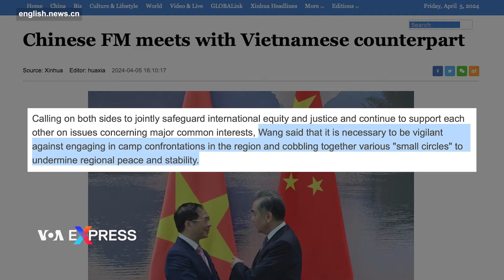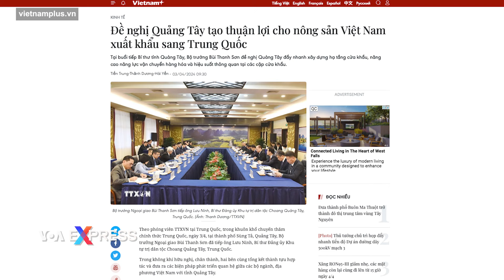Vương Nghị nhắn nhủ Bùi Thanh Sơn: ‘Đừng kết bè kéo cánh’ | VOA Tiếng Việt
Ngoại trưởng Trung Quốc Vương Nghị nói với người tương nhiệm Việt Nam Bùi Thanh Sơn là Việt Nam ‘cần cảnh giác trước việc tham gia bè cánh để chống đối nước khác trong khu vực’ nhân chuyến thăm hai ngày của ông Sơn đến Trung Quốc.

Hôm 4/4, ông Sơn gặp và hội đàm với ông Vương, vốn cũng là chủ nhiệm Văn phòng Ủy ban Công tác Đối ngoại của Đảng Cộng sản Trung Quốc, ở Khu tự trị Dân tộc Choang Quảng Tây tiếp giáp với Việt Nam, Thông tấn xã Việt Nam cho biết.

Nói với ông Sơn, ông Vương đã kêu gọi hai bên cùng bảo vệ công bằng và bình đẳng quốc tế, tiếp tục ủng hộ lẫn nhau trên những vấn đề lên quan đến lợi ích chủ chốt chung, bản tin của Tân Hoa Xã cho biết.

Ông Vương cũng được Tân Hoa Xã dẫn lời kêu gọi ông Sơn cảnh giác “đừng tham gia bè cánh để chống đối nhau trong khu vực và đừng lập những ‘tiểu hội’ nhằm gây tổn hại cho hòa bình và ổn định trong khu vực”.

Bản tin của TTXVN và các báo do nhà nước quản lý ở Việt Nam không cho biết những điều ông Vương nói như trên trong cuộc gặp với ông Sơn.

Trong khuôn khổ chuyến thăm Trung Quốc lần này, ông Sơn cũng đã gặp Bí thư Khu ủy Quảng Tây Lưu Ninh để thúc đẩy tỉnh này tạo thuận lợi tối đa cho hàng nông sản Việt Nam nhập khẩu vào Trung Quốc.

Ngoài ra, ông Sơn cũng đã đến thăm thác Bản Giốc, mà phía Trung Quốc gọi là Đức Thiên, nằm ở biên giới hai nước để khảo sát cách làm thí điểm là cùng tổ chức du lịch chung tại danh thắng này.